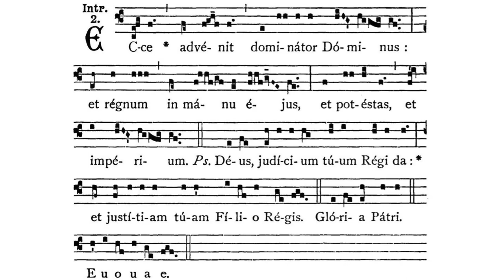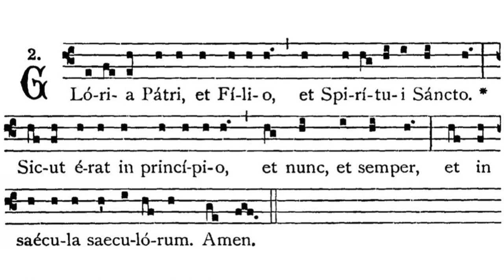Gregorian Chant - Julian D. Jankowski - Octave of the Epiphany (January 13) - Introit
This is the Gregorian Chant Introit for the Mass of the Octave of the Epiphany (January 13) sung by me (Julian D. Jankowski).